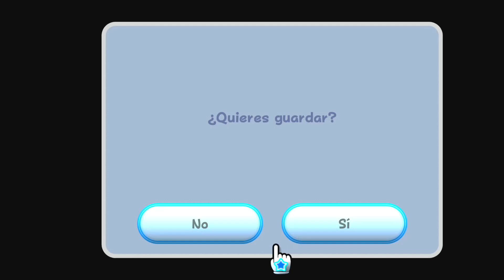Super Mario Galaxy en Español Latino: Parte 1 - Nintendo Switch Super Mario 3D All Stars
Explorando las Galaxias: Super Mario Galaxy en Español Latino: Parte 1 - Super Mario 3D All Stars - Nintendo Switch Gameplay Walkthrough sin comentar en español de Latinoamérica.

¡Únete a nosotros en esta emocionante aventura intergaláctica con Super Mario Galaxy en Español Latino! En esta primera parte de nuestra serie, exploraremos mundos celestiales, enfrentaremos desafíos cósmicos y reviviremos la magia de uno de los juegos más queridos de Mario, ahora en Nintendo Switch con la colección Super Mario 3D All Stars. ¡Prepárate para sumergirte en la diversión y descubrir los secretos del espacio con nuestro fontanero favorito!

¡Bienvenid@ a Juegos Sorpresa! Los mejores videos de juegos en español de USA sin comentarios ;)